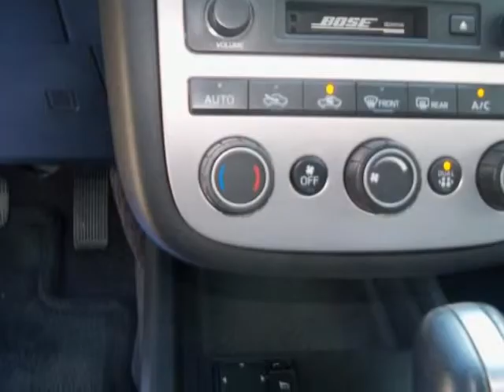2004 NISSAN MURANO SL UNDER $15000 LOADED MOBILE AL !!!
2004 NISSAN Murano 4 Door SE 2WD 6 Cylinder

http://

With only one previous owner, this automobile is ready for you. The miles you see are the actual miles for this vehicle. Not a single defect on this vehicle. The perfect non-smoker vehicle from a non-smoker owner. This vehicle's body does not have any damage at all or any signs of repaired body damage. This vehicle is in great shape, there is no collision damage evident. Flawless finish looks like it was just driven off the lot. This vehicle looks like it has never left its' garage. Very responsive and a joy to drive with great styling and the high tech gadgets for a low cost of ownership. Comfortable, great gas mileage, great in the rain with a clean and functional interior. Luxurious interior that's comfortable and convenient with nice access and ease of entry and departure. No car on the road demands as much respect as this NISSAN MURANO. CARFAX shows this vehicle as a one owner vehicle. We stand behind this vehicle and the CARFAX report available to you free of charge. We stand behind our vehicles, call for details on the ASE Certified Mechanic inspection this vehicle has passed. The only way we stay in business as long as we have is by providing the very best customer service in the industry. If you are reading this, then you are in the market for a new car. Let our Sales Professionals conduct a simple needs and wants analysis to find the exact car for you. We strive to price our vehicles competitively in the market. This saves our customers wasted time in price shopping. Need help getting to us? Call us and we will pick you up! Looking for that perfect family vehicle? This is the one for you! Call for your detailed walk around description where we will tell you everything you need to know about the features and condition of this vehicle.

BMW of Mobile
Mobile, AL